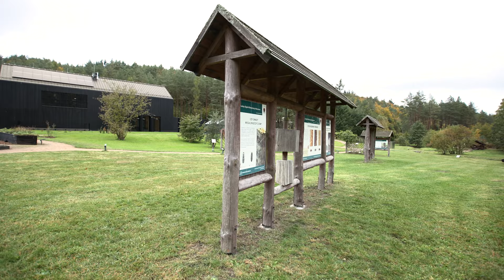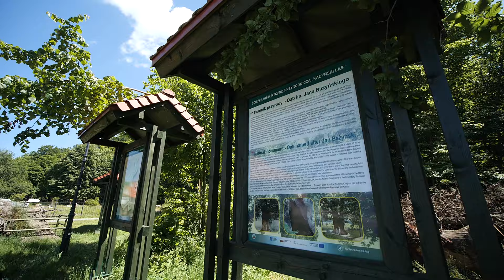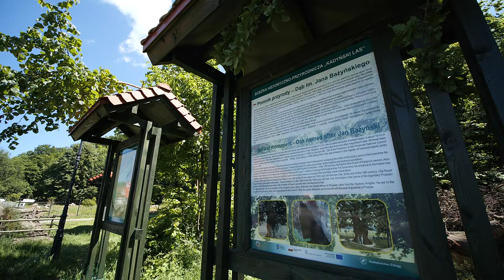Gdzie rosną gruszki na wierzbie? Poznaj tajemnice lasu podczas przygody w leśnej szkole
Zapraszamy wszystkich miłośników przyrody do obejrzenia kolejnego odcinka z serii "Alfabet Lasu", który poświęcony jest edukacji w lesie. Tym razem przeniesiemy się do leśnej szkoły, gdzie czekają na nas fascynujące zajęcia. 🌲🧑‍🎓

Naszą przygodę zaczynamy w Leśnym Ogrodzie Botanicznym Marszewo w Gdyni. Tutaj mali odkrywcy mają okazję wykonać piękne zabawki z drewna. Nie tylko będą mogli puścić wodze swojej kreatywności, ale także nauczą się szanować przyrodę i doceniać materiały pochodzące z lasu.
Zgłębiając tajniki lasu przespacerujemy się śladami Alicji z „Zaczarowanego lasu”, gdzie, to co na co dzień małe, tu pojawia się w skali makro.

Następnie przeniesiemy się do magicznego arboretum Wirty. To miejsce pełne leśnych cudów z pewnością zachwyci zarówno dzieci, jak i dorosłych. 🧒👩👨‍🦰👧

Na zwiedzających czekają niesamowite eksponaty jak:
🍐 gruszki na wierzbie,
🌳 orzech pośredni – jedne takie drzewo w Polsce,
🌲 drzewo o dwóch rodzajach liści, które z pewnością poszerzy wiedzę na temat różnorodności lasu.

Na koniec przygody zabieramy naszych uczniów leśnej klasy nad Zalew Wiślany. W rezerwacie Kadyński Las czeka na nich wiele atrakcji, m.in. możliwość podziwiania najstarszego i najgrubszego dębu w Polsce. To niezwykłe drzewo stanowi symbol mocy i długowieczności, co pozwoli lepiej zrozumieć znaczenie ochrony przyrody i roli lasów w naszym życiu.

Zapewniamy, że ten odcinek "Alfabetu Lasu" to niezapomniana podróż edukacyjna, która dostarcza nie tylko wiele wiedzy, ale także radość i fascynację z otaczającej nas przyrody. Przyłącz się do nas i zanurz się w magiczny świat lasu. ✨

A może Ty lub firma, w której pracujesz, byłaby zainteresowana stworzeniem audycji promującej produkt, usługę czy specjalistów? Wejdź na naszą stronę i zobacz, co możemy dla Ciebie zrobić